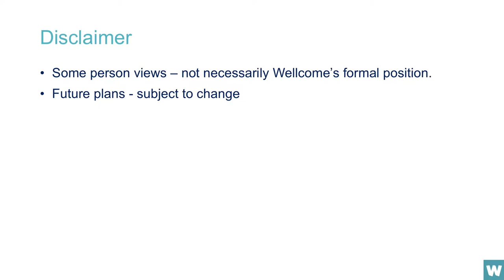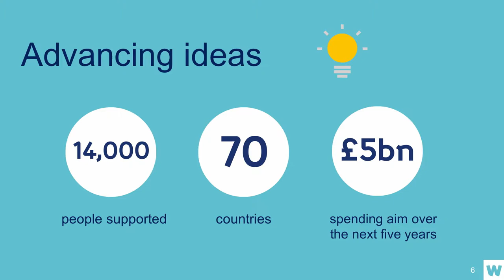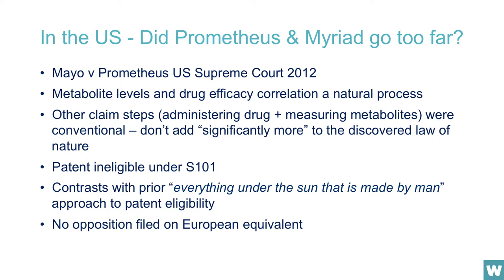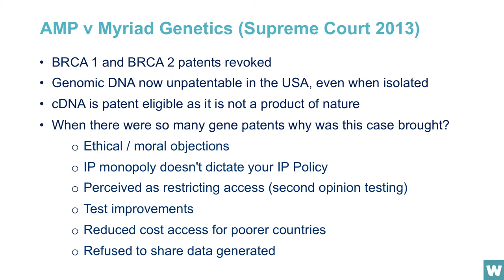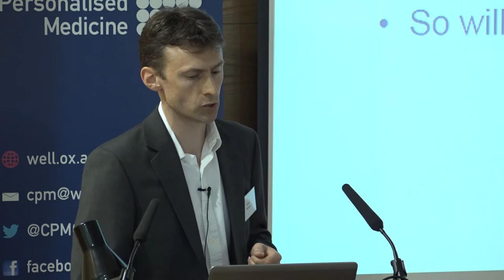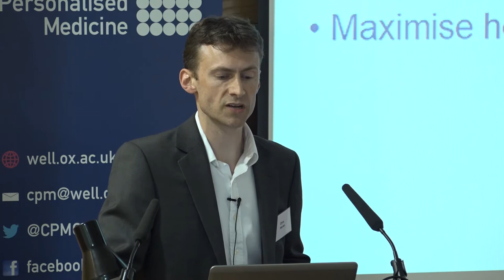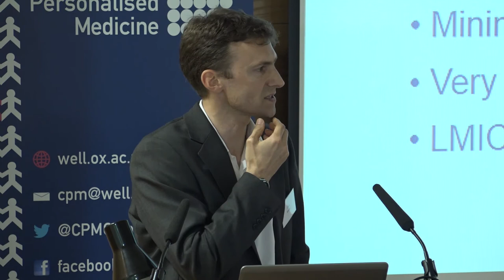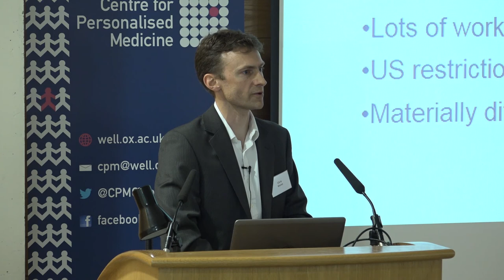Chris Moran talk at CPM Oxford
'A charitable funder’s perspective on personalised medicine and the appropriate exploitation of IP'
Chris Moran is a senior legal counsel at the Wellcome Trust, specialising in intellectual property. He began his career in private practice, at Bristows solicitors, primarily working on patent litigation matters. He then moved in-house and worked for 7 years at BP. At the Wellcome Trust, an independent charitable foundation existing to improve human health, he handles IP matters across the Trust. He is currently working on a refresh of Wellcome’s IP policy and a range of policy and funding initiatives to help researchers translate their research outputs into new products.

Wellcome is a global charitable foundation, both politically and financially independent.  We believe that good health makes life better and we want to improve health for everyone by helping great ideas to thrive. Our funding supports over 14,000 people in more than 70 countries. In the next five years, we aim to spend up to £5 billion helping thousands of curious, passionate people all over the world explore ideas in science, population health, medical innovation, the humanities and social sciences and public engagement. Whilst much of our funded research is of a pre-commercial, fundamental nature, we also provide significant funding to support IP creation and its translation into products delivering health benefits. Under our new Innovation for Impact strategy we will provide up to £500 million over the next five years to help researchers and organisations from around the world to turn great ideas, discoveries and inventions into treatments, products and cures for disease. As a charitable organisation we have an obligation to ensure that the results from our funded research, including IP, are used for public benefit. This talk will consider how such public benefit can be delivered by personalised medicine and how IP (together with an appropriate commercialisation strategy) can serve as a tool to help achieve this goal.